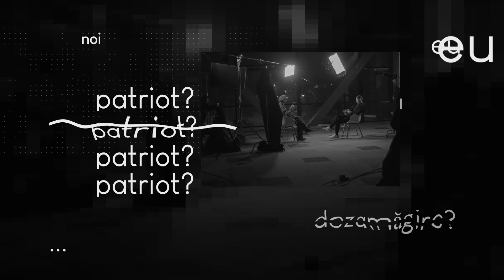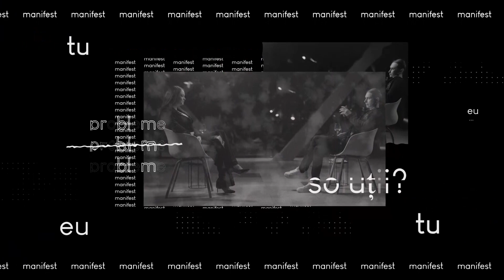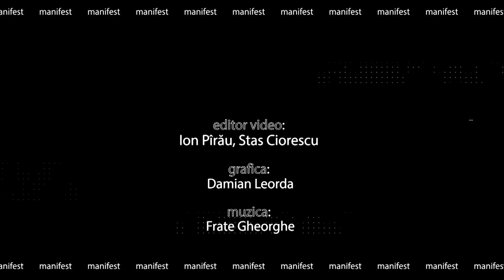CONSTANTIN LISNIC: manifestUL unei ambiții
Constantin Lisnic - este primul din țară care a deschis un BarberShop. A renunțat la studii foarte devreme pentru că a fost obligat să lucreze. Iar când a simțit că vrea să fie frizer, a furat o mie de lei de la moșul său pentru a-și cumpăra primele instrumente. Câțiva ani mai târziu, a avut grijă de acesta, când el era pe patul de moarte, bolnav de caner.
Lisnic BarberShop astăzi este cunoscut în toată țara, dar și în afara ei, în România.

Abonați-vă la canalul nostru de YouTube, apăsați pe clopoțel pentru a fi la curent cu interviurile manifest.

Tags.
manifestmoldova constantin lisnic barbershop lisnic barbershop chisinau barbă frizer lisnic barbershop bani